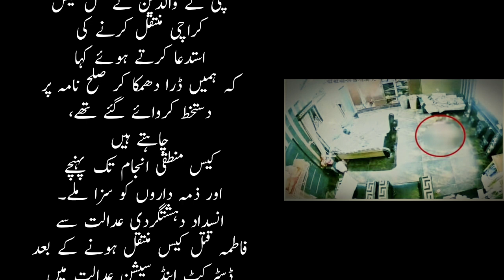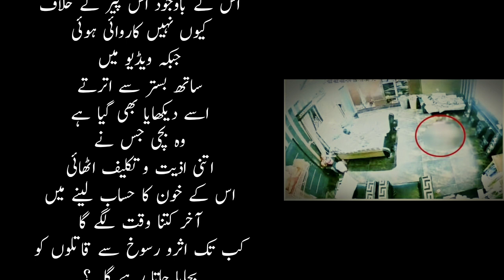Ranipur Main Ba-Asar Peer Ki Haweli Main Kumsin Bachi K Qatal Case Main Nya Mor Aa Gya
میڈیا کی لاکھ برائیاں سہی لیکن ایک اچھائی جو ہر برائی پر حاوی ہے وہ یہ ہے کہ یہ مجرم کو بھاگنے کا راستہ نہیں دیتا جیسا کہ اگست 2023 میں رانی پور کے علاقے میں ایک پیر کی حویلی میں کمسن فاطمہ کے تڑپنے کی ویڈیو وائرل ہوئی تھی۔ اس متوفیہ بچی کی والدہ کا کہنا تھا کہ وہ غریب ہیں، بیٹی حویلی میں کام کرتی تھی، فون پر بتایا کہ پیٹ میں درد سے انتقال ہوا ہے۔اس معاملے پر پولیس کی غفلت یا یوں کہیں اثر ورسوخ کی طاقت بھی سامنے آئی ہے،  رانی پور پولیس نے جاں بحق بچی کا میڈیکل اور پوسٹ مارٹم کرائے بغیر ہی کیس داخل دفتر کردیا ہے، 10 سالہ بچی کے تشدد زدہ جسم کی ویڈیوز سامنے آئی ہیں جس میں جسم پر تشدد کے واضح نشانات موجود ہیں تاہم رانی پور پولیس نے کہا ہے کہ اس نے ورثاء کے بیانات لیے ہیں اور  بچی کے جسم پر تشدد کے کوئی نشانات نہیں ہیں۔بعد ازاں بچی جسکو بغیر پوسٹ مارٹم کے دفنا دیا گیا تھا اس کی نعش نکلوائی گئی اور ابتدائی پوسٹ مارٹم رپورٹ میں تشدد اور جنسی زیادتی بھی ثابت ہوا، مقدمے کے اندراج کے بعد پیر اسد اللہ شاہ، پیر فیاض شاہ، حنا شاہ اور امتیاز نامی ملزمان کو گرفتار کیا گیا تھا۔
بچی کی والدہ نے حلف نامہ جمع کروایا جس میں اس نے کہا ان کی بچی کی موت طبعی ہوئی تھی، گرفتار افراد معصوم ہیں، اگر عدالت پیر اسد اللہ شاہ، پیر فیاض شاہ، حنا شاہ اور امتیاز کو ضمانت دے تو اعتراض نہیں۔
سندھ ہائی کورٹ میں رانی پور میں بچی سے جنسی زیادتی، تشدد اور قتل پر از خود نوٹس کیس کی سماعت ہوئی۔
اس کیس نے ڈرامائی شکل تب اختیار کی جب بچی کی ماں نے کہا کہ انکو
ڈرا دھمکا کر صلح نامہ پر دستخط کروائےگئے تھے بچی کے والدین اور ان کے وکیل عدالت میں پیش ہوئے۔

بچی کے والدین نے قتل کیس کراچی منتقل کرنے کی استدعا کرتے ہوئے کہا کہ ہمیں ڈرا دھمکا کر صلح نامہ پر دستخط کروائےگئے تھے، چاہتے ہیں کیس منطقی انجام تک پہنچے اور ذمہ داروں کو سزا ملے۔
انسداد دہشتگردی عدالت سے فاطمہ قتل کیس منتقل ہونے کے بعد ڈسٹرکٹ اینڈ سیشن عدالت میں کیس کی پہلی سماعت ہوئی۔
رانی پور میں قتل فاطمہ کی والدہ کا بیان حلفی جمع
رانی پورمیں بااثر پیرکی حویلی میں کام کرنے والی 10 سالہ بچی مبینہ تشدد سےجاں بحق
مقتولہ بچی کے اہلخانہ کے وکیل نے استدعا کی کہ اس کیس کو انسداد دہشت گردی عدالت میں چلایا جائے۔
عدالت نے آئندہ سماعت پر فریقین سے جواب طلب کرتے ہوئے کیس کی مزید سماعت 14 اکتوبر تک ملتوی کردی۔
اس کیس کو پڑھ کر بے شمار سوالات ذہن میں آئے اس پیر کے کمرے میں کیمرا تھا اور بچی کے زمین پر گر کر تڑپنے کی ویڈیو بھی سامنے آئی اس کے باوجود اس پیر کے خلاف کیوں نہیں کاروائی ہوئی جبکہ ویڈیو میں ساتھ بستر سے اترتے اسے دیکھایا بھی گیا ہے وہ بچی جس نے اتنی اذیت و تکلیف اٹھائی اس کے خون کا حساب لیے میں آخر کتنا وقت لگے گا کب تک اثرورسوخ سے قاتلوں کو بچایا جاتا رہے گا؟؟؟